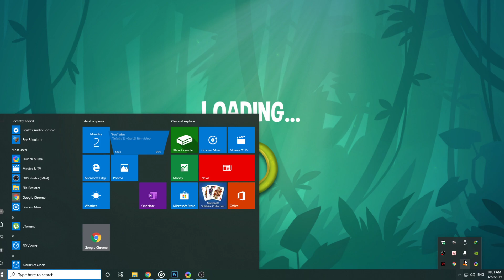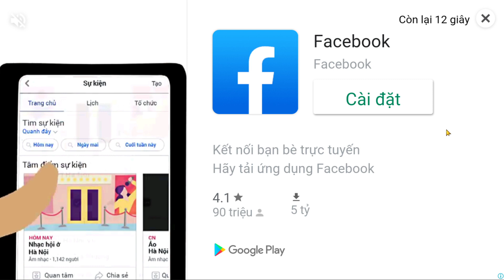Snake Rivals Hủy Diệt Rắn Marino Rắn Việt Top 1 Cực Hay Slither.Io - Rắn Săn Mồi- Top Game